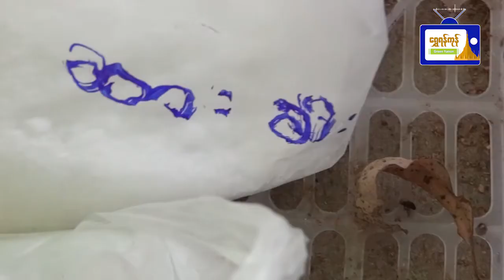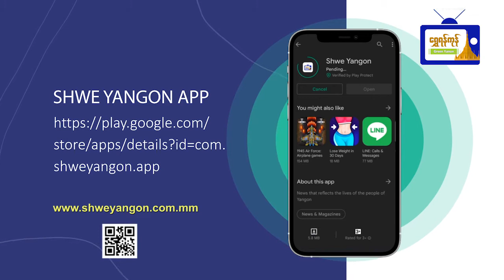"ကြွက်နားရွက်မှို စိုက်ပျိုးရေး"အကြောင်း သိကောင်းစရာ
"ကြွက်နားရွက်မှို စိုက်ပျိုးရေး"
အကြောင်း သိကောင်းစရာ